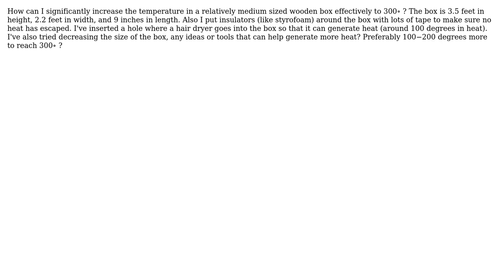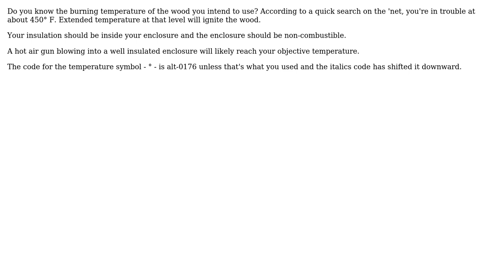Engineering: How to increase temperature in a wooden box up to 350 degrees F? (2 Solutions!!)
Engineering: How to increase temperature in a wooden box up to 350 degrees F?

With thanks & praise to God, and with thanks to the many people who have made this project possible! | Content (except music & images) licensed under CC BY-SA | Music | Images & others | With thanks to user Palbitt user fred_dot_u user Cam Sep and the Stack Exchange Network Trademarks are property of their respective owners. You are responsible for your own actions.